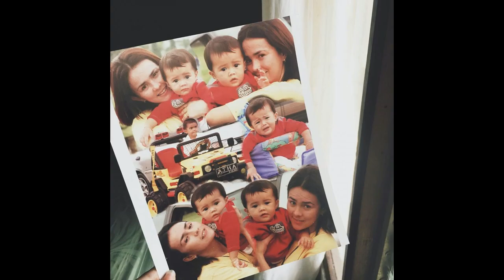Beby Tsabina Dari Kecil Sampai Sekarang